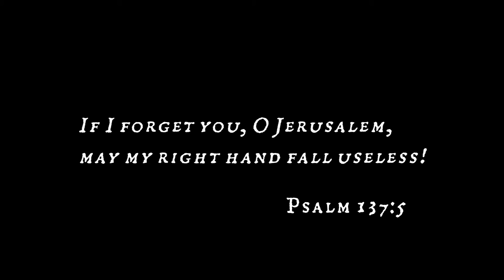Jerusalem - Thomas Byrne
Video by Isaac Madden

"Jerusalem" means 'City of Peace' or 'God will bring peace'.

One grassroots movement which works to raise awareness & engage the public in a discussion is 'Women Wage Peace'

Songwriting credits:
Music and Lyrics written by Thomas Byrne

Music production credits:
Co-produced, mixed and mastered by Harts
Pre-production by Adam Heath
Recorded at Inhouse Create with John Servedio
Guitar (electric) by Diego Vallita
Drums by Kieran Rafferty
Vocals, guitar (acoustic), sitar, synthesiser, bass, keyboard and co-produced by Thomas Byrne